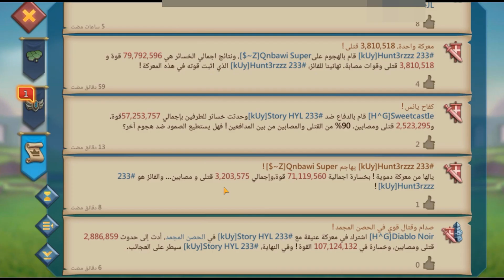صدام ممالك حريقة فخ الحشود الجديد اتعرض للعنصريه حرقوني كتير بس تفتكرو هستسلم ؟ | لوردس موبايل